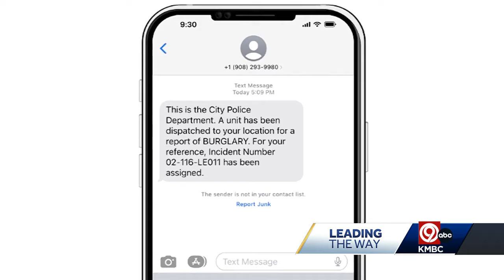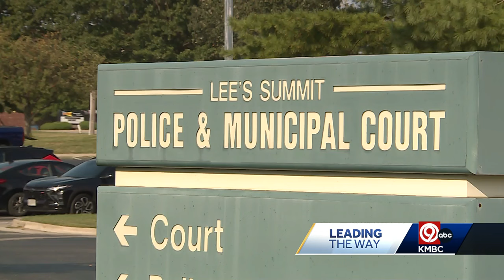Lee's Summit police launch new technology to help keep up with cases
Lee's Summit police have introduced a new program called Power Engage to enhance communication and feedback for nonemergency calls.  The program is designed for nonemergency calls such as thefts, property crimes, or disturbances.  It provides automatic updates to residents at each point in the process.